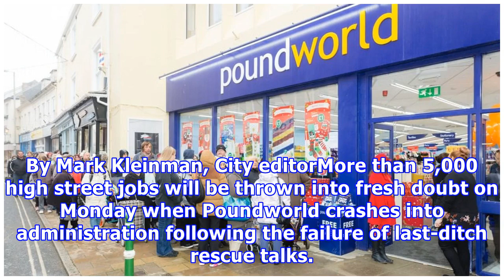5,000 retail jobs at risk as Poundworld rescue talks collapse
5,000 retail jobs at risk as Poundworld rescue talks collapse
By Mark Kleinman, City editorMore than 5,000 high street jobs will be thrown into fresh doubt on Monday when Poundworld crashes into administration following the failure of last-ditch rescue talks. Sky News has learnt that the bargain retailer is set to become the biggest chain by number of employees this year to fall into insolvency, just over three months after the same fate befell Maplin and Toys R US UK.Deloitte, which has been co-ordinating efforts to find a solvent deal for the business, i...